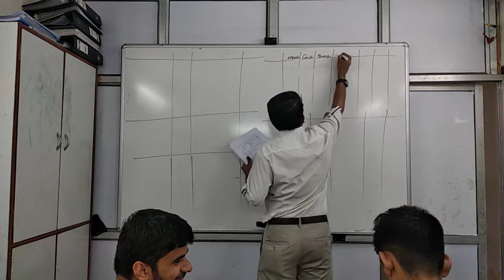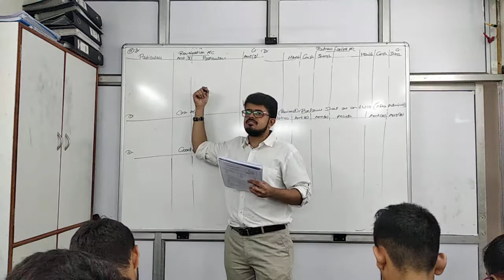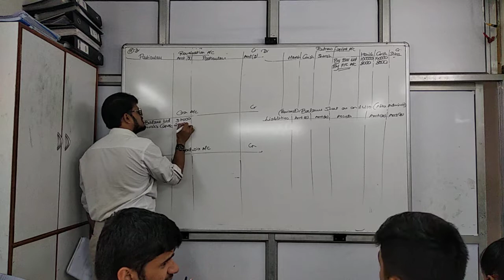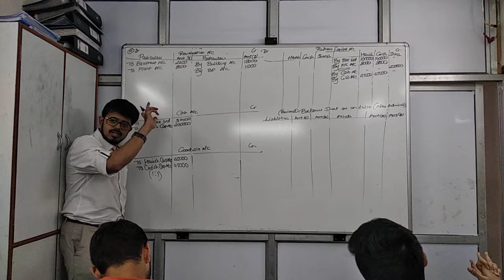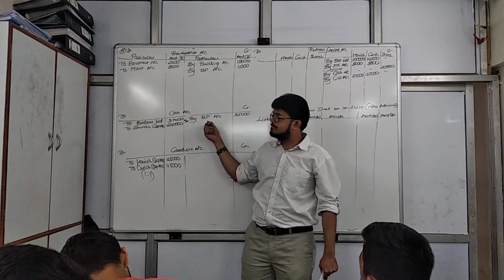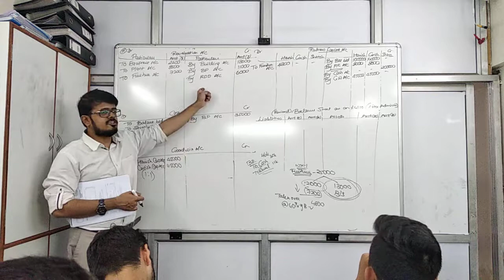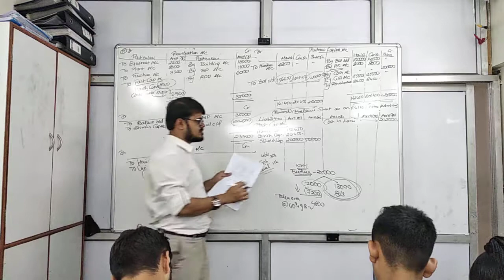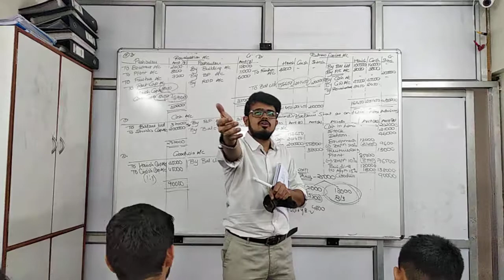Nov 8 single entry adm part 3